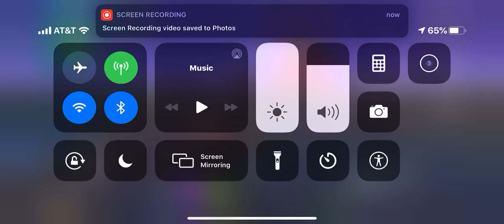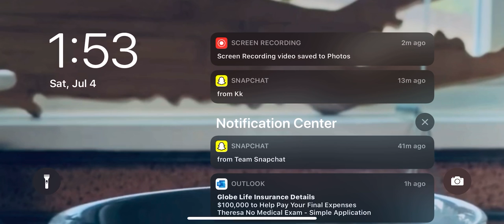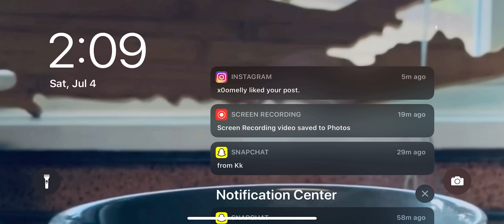Fortnite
Forknife is the name of the game